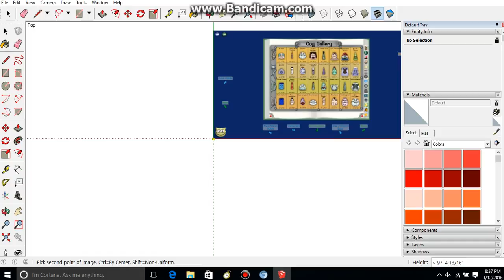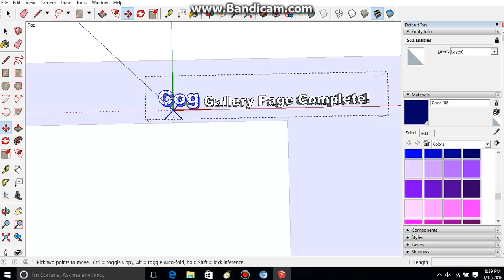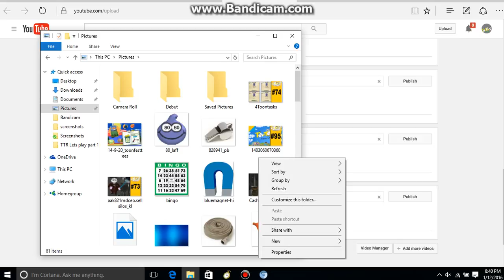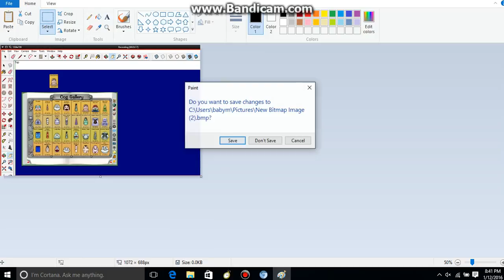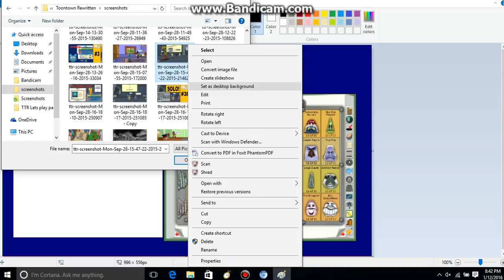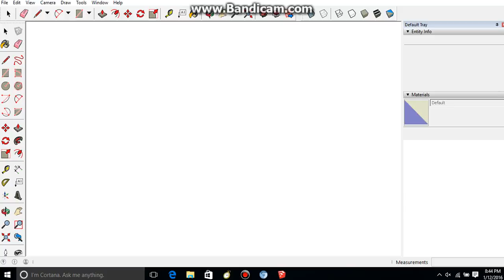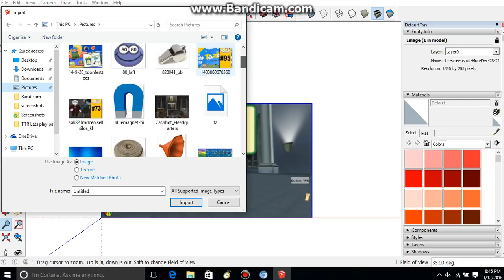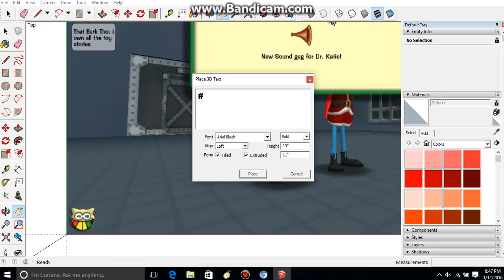Making My TTR Let's Play Thumbnail! Part 1 [TTK 100 Episodes Special]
OMGCON!